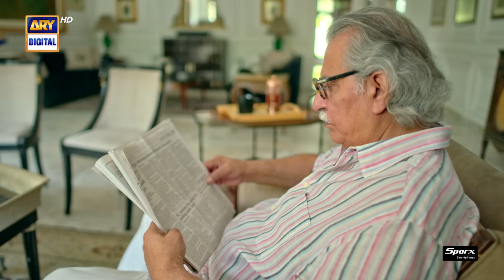Mein Episode 30 | Highlights | Ayeza Khan | Wahaj Ali | Azekah Daniel | ARY Digital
Cast:
Wahaj Ali
Ayeza Khan
Azeekah Daniel
Usman Peerzada
Shehzad Nawaz
Aijaz Aslam
Agha Mustafa
Nameer Khan
Sabeena Syed
Alizay Rasool
Rohi Ghazali
Shiza Khan.

Watch MEIN Every Monday & Tuesday 08:00 PM, only on ARY Digital.